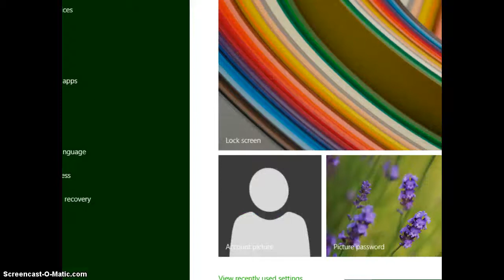CUBE WARS: MARCO MADDNESS!!!